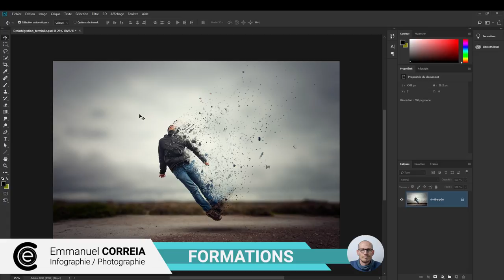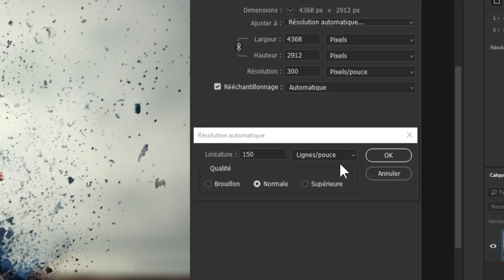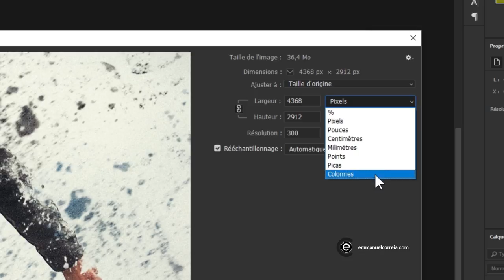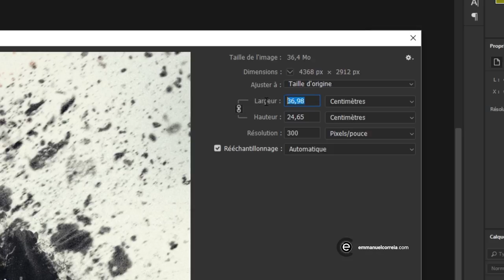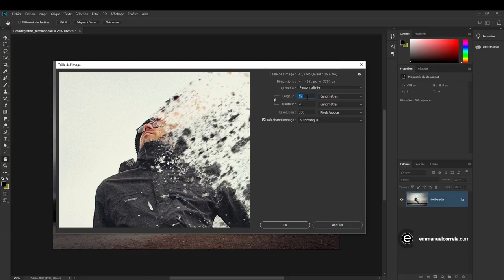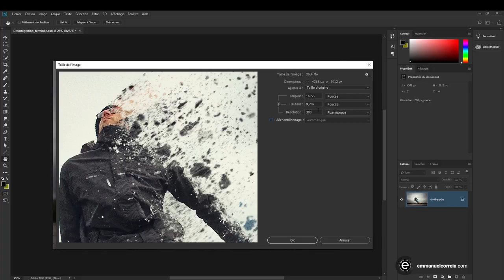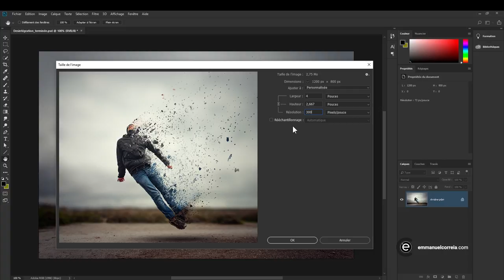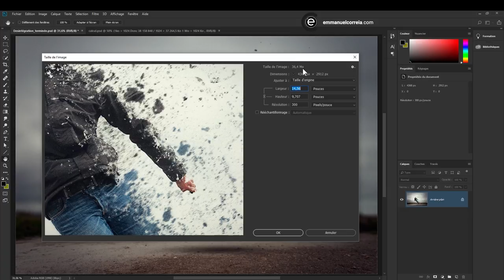Comment changer la taille de l'image dans Photoshop avec la commande taille de l'image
Dans cette vidéo je vous montre comment changer la taille d'une image dans Photoshop.
On voit aussi comment modifier la résolution d'une image. Pixels par pouces.
On voit aussi la différence entre résolution et définition.